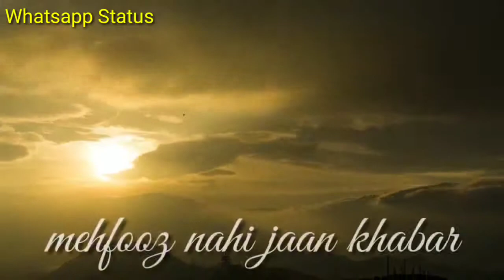AASIFA ke liya ( DUVA)